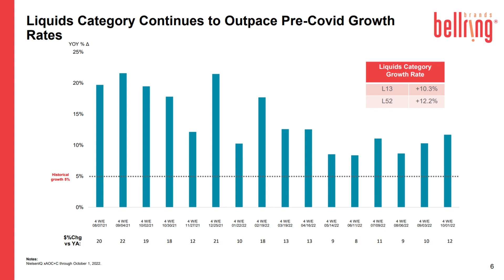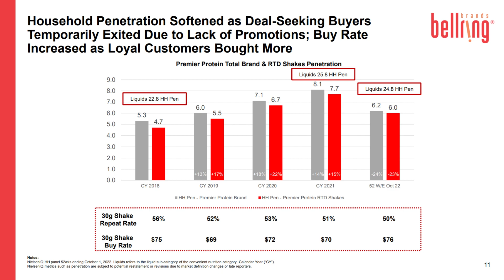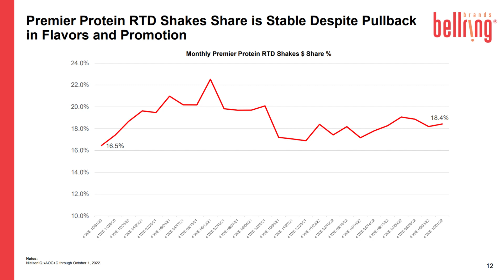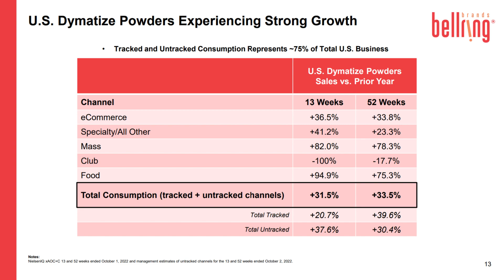Premier Protein Product Recall Fear Was Overblown | BellRing Brands 2022 Q4 Update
Purchasing volume has fallen for both Premier Protein and Dymatize, yet total revenues for the brands keep climbing…what’s going on here? As I normally do with my performance update content of publicly-traded functional CPG brands, I will use the recently filled earnings report, earnings conference call, and any relevant publicly disclosed news, in this case it’s Bellring Brands (NYSE: BRBR) 2022 Q4 earnings release, to obviously update you on the performance of brands in that portfolio, but also use it as the backdrop to discuss market insights within the active nutrition formats of the liquids, powders, and bars. BellRing Brands is a portfolio that owns a collection of convenient nutrition brands like Premier Protein, Dymatize Nutrition, Powerbar, and Joint Juice, which was previously wholly-owned by Post Holdings. A fast-paced and busy lifestyle is pushing consumers to switch to quick and healthy meal options. This has resulted in the increased household penetration of RTD protein shakes that promote active lifestyles. Bellring Brands had a strong 2022 Q4 with net sales reaching $379.2 million, which was up 11.5% YoY. Premier Protein (81% of BellRing Brands total revenue) grew 10.1% YoY because it was able to exercise pricing power because of its strong brand equity in the inflationary market. Dymatize Nutrition was up 31.6% YoY stemming from price increases. I also give some more detail later in the content about why both Premier Protein and Dymatize struggled with comparative volumes. Finally, I explain why the voluntary product recall, that was initiated by one of the company’s contract manufacturers, might not be much of a problem to available supply and brand equity at all based on information that I found throughout the financial documents.

Timecodes
0:00 – BellRing Brands 2022 Q4 Update Introduction
0:54 – BellRing Brands Financial and Sales Breakdown
3:36 – Premier Protein Brand Deep Dive
6:06 – Dymatize Nutrition Brand Deep Dive
7:44 – BellRing Brands Operational Update
8:18 – Declining Volumes at Premier Protein and Dymatize
9:34 – Premier Protein Product Recall Implications